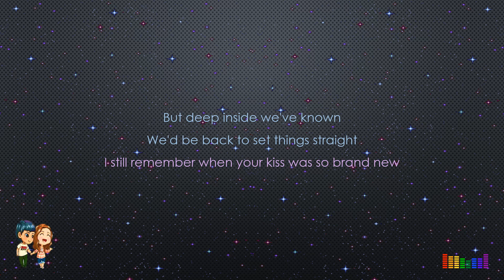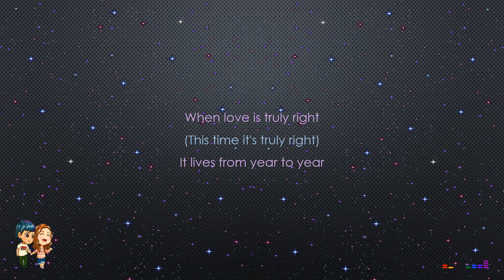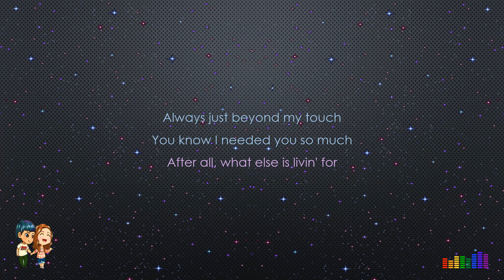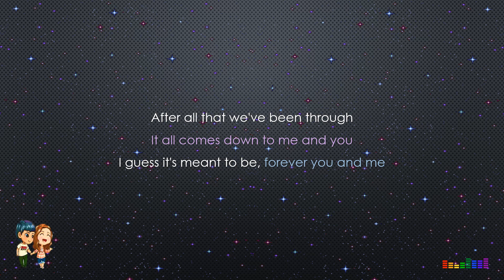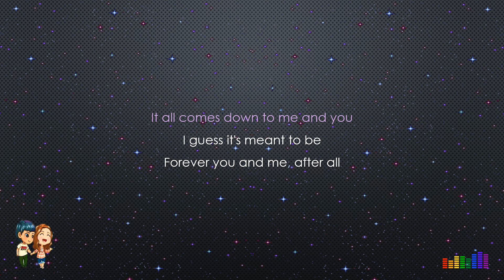After All (Lyrics) - CoLove | Jennylyn Mercado & Dennis Trillo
Song                           After All (Peter Cetera & Cher)
Artist                          CoLove | Jennylyn Mercado & Dennis Trillo